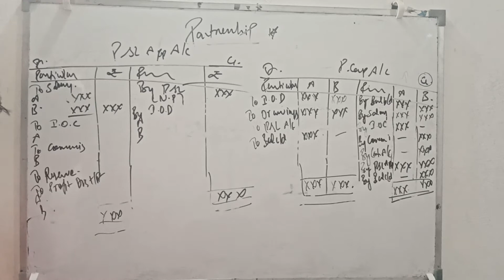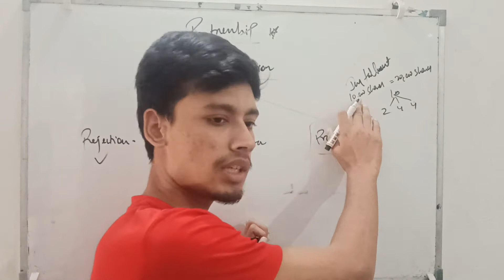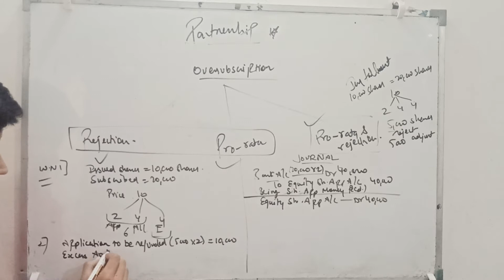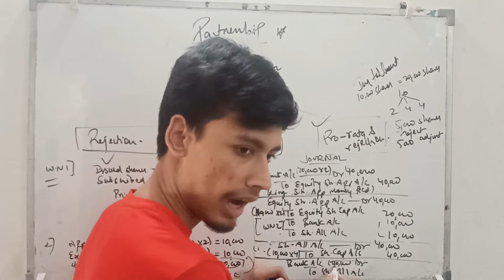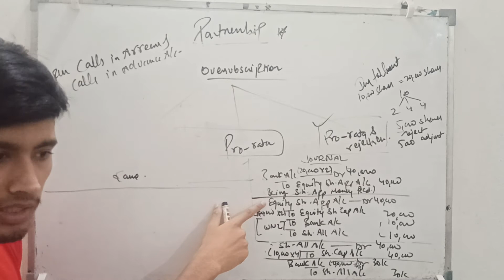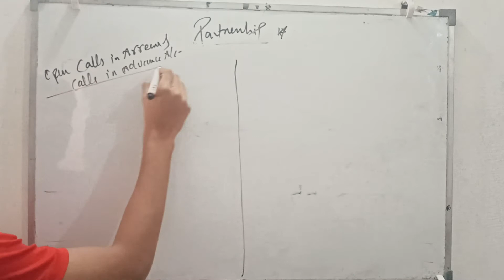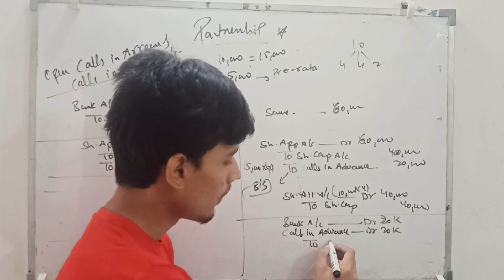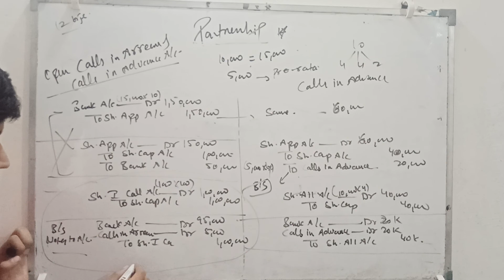Accounts XII Batch( Company Accounts) 2021-22 Class -3 || CBSE || RNC